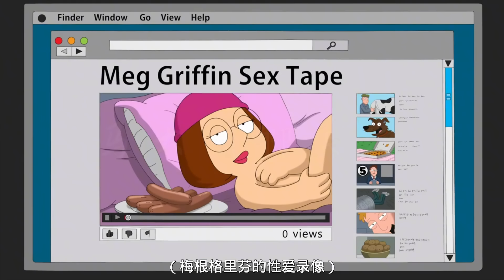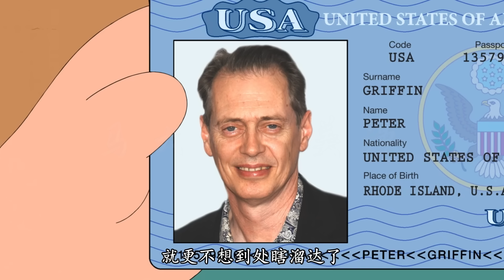【合集】惡搞之家：皮特下巴上為啥會長蛋蛋呢？ 圓蛤鎮皮特專屬吐槽大會！ 當場破防與誇哥反目成仇！丨Family Guy【馬大嘴聊美漫】funny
大家好，這裡是【馬大嘴聊美漫】頻道
專注美漫解說三十年，騷話連篇的非主流動漫解說！
搞笑動漫吐槽，一起發現快樂~
喜歡美漫的！幫忙點個訂閱支持一下吧~

Family Guy#惡搞之家#动漫#动漫解说#搞笑

嚴正聲明：此頻道內容均為獨家授權，未經授權禁止任何人搬運，近期已經在YouTube平台開始維權，如有盜版冒充可留言~